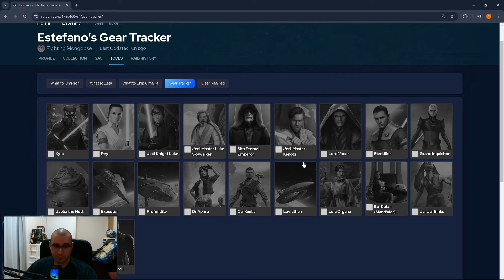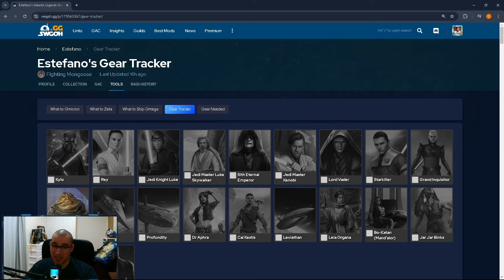Late game farming pathways are difficult to choose, also 1 year no Rey with LSB! Roster Review!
How to build +25 Speed Mods!